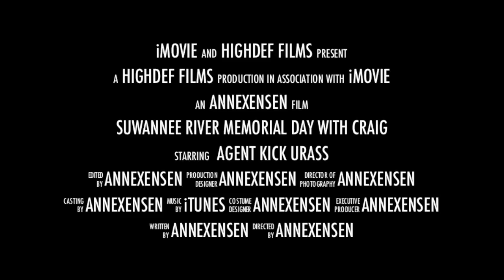Suwannee River with Agent Kick Urass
the Mis-adventures of Craig - Suwannee River-Memorial Day weekend 2017